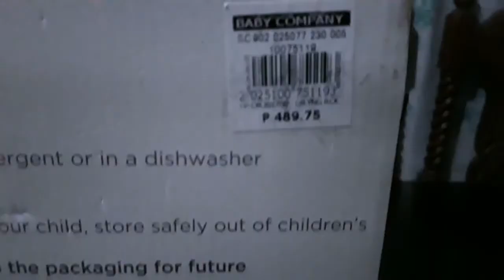Unboxing Fisher Price 2 Tier Spinning Drying Rack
This Fisher•Price 2 Tier Spinning Drying Rack is the best alternative for The First Years Drying Rack.
It's way cheaper than The First Years, but quality is at its best!

I really wanted to have The First Years, but found out about this Fisher•Price.

I am happy and satisfied!😉